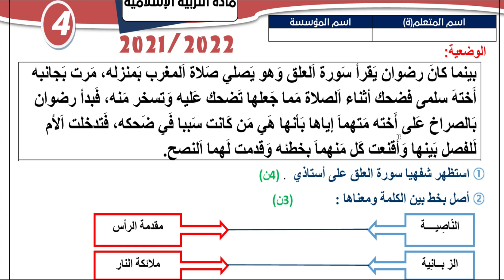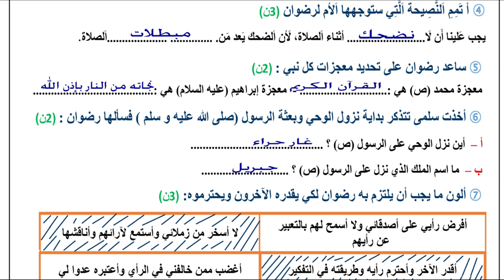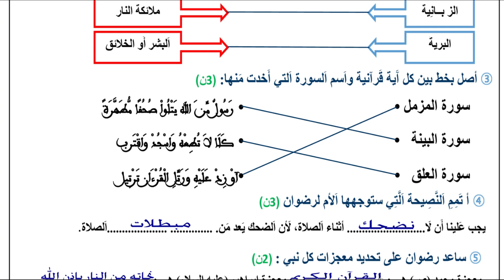نموذج2 الفرض المحروس1التربية الإسلامية(تصحيح) الدورة الثانية الرابع ابتدائي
نموذج2 الفرض المحروس1التربية الإسلامية(تصحيح) الدورة الثانية الرابع ابتدائي@nafida77